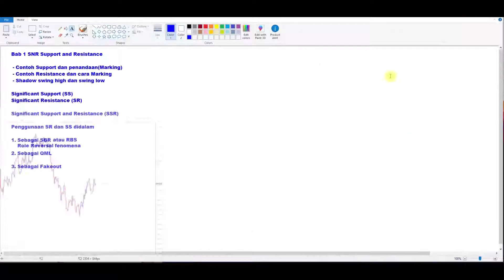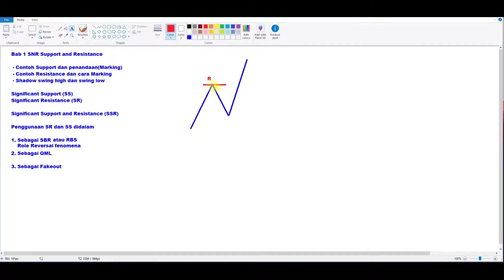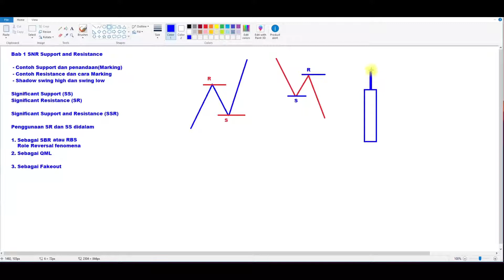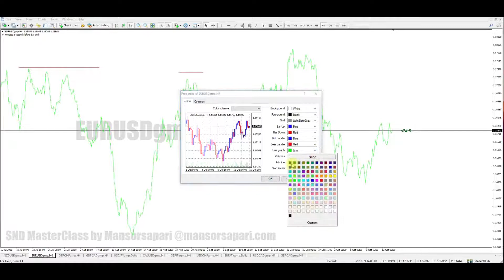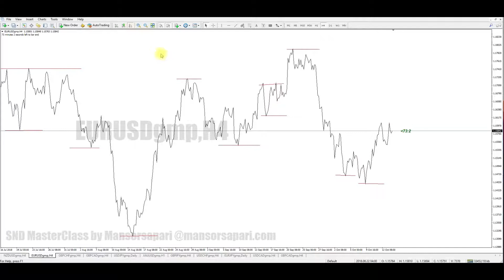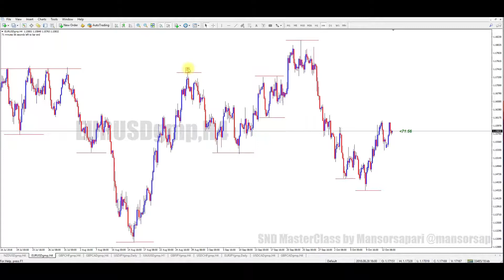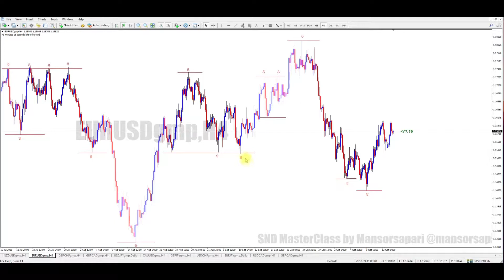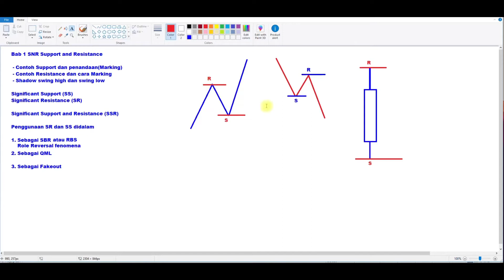Support & Resistant - Introduction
You can create an account with XM Broker with only 2 minutes and get USD30 as validation bonus and you can start to trade without deposit your money

1. Fill out your details
2. Trading platform you can choose MT4 or Mt5. Currently i am using MT4.
3. Account type - standard